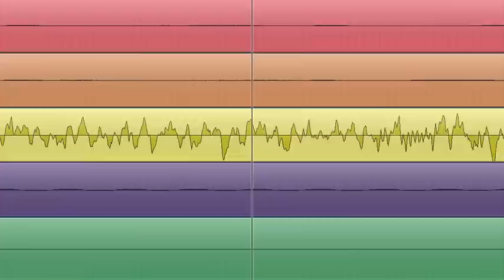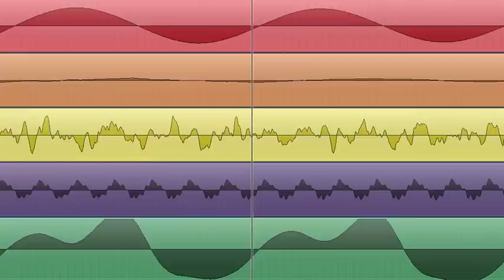"Rain" DAW video by Space Medicine, Asheville NC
Mary Sparks - hammered dulcimer,
Anthony Dorion - electric bass,
Lee Stanford - violin,
James Roscoe Harding - djembe

Space Medicine is an ambient improv ensemble from Asheville, NC